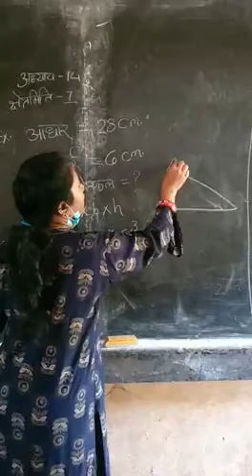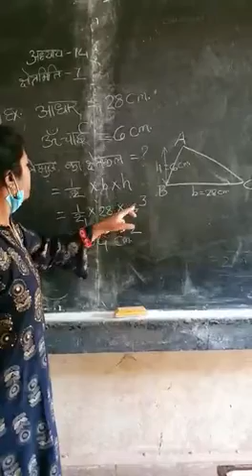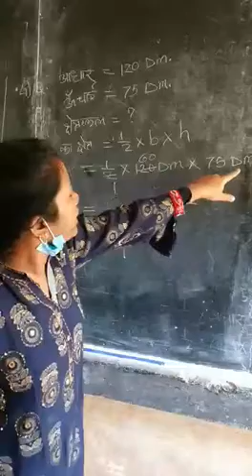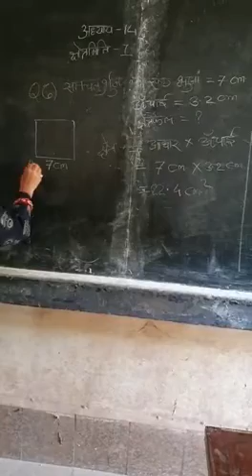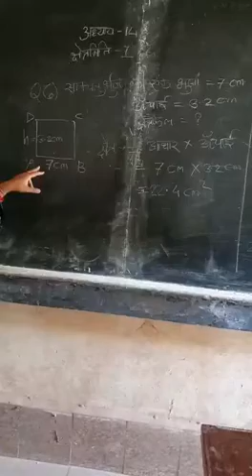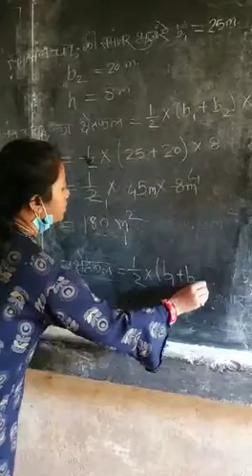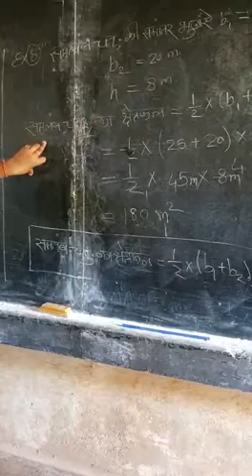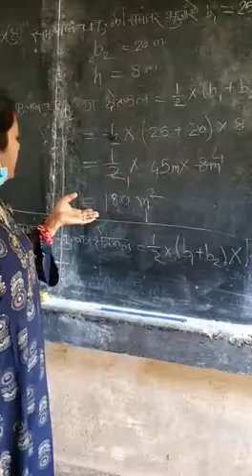CLASS VIII MATHS JANUARY VIDEO 1